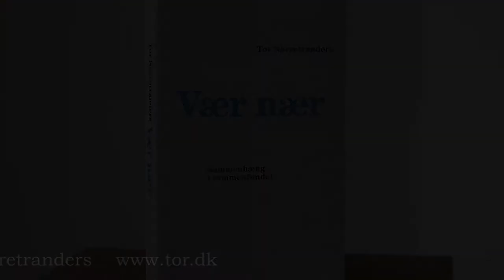Fælledskab - film nr 23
Tor Nørretranders fortæller i 28 små videoer om emner fra bogen "Vær nær". Mere på
Produceret af Lars Fenger.